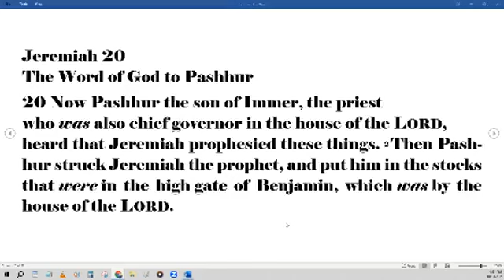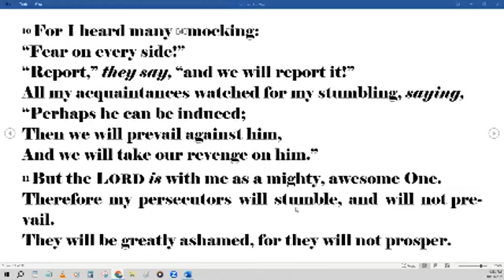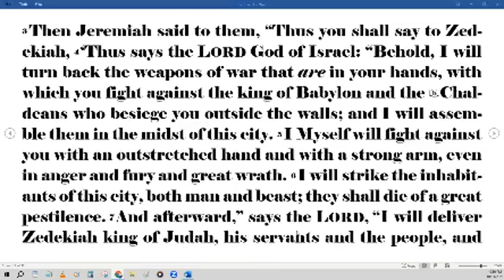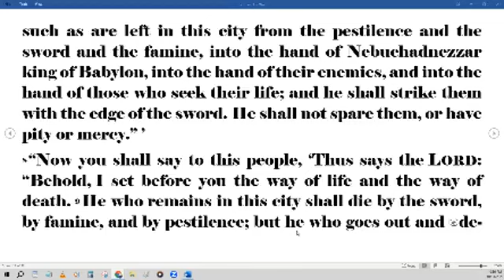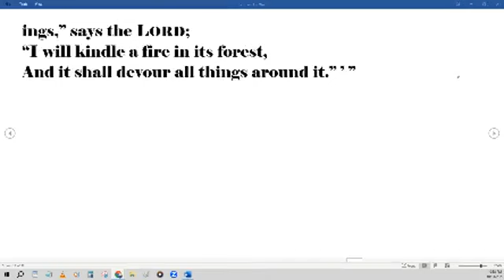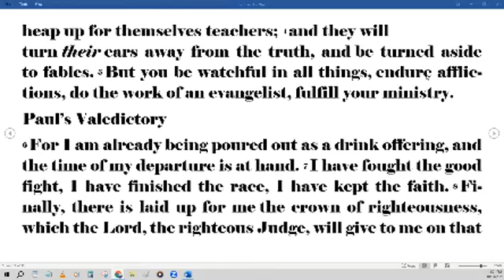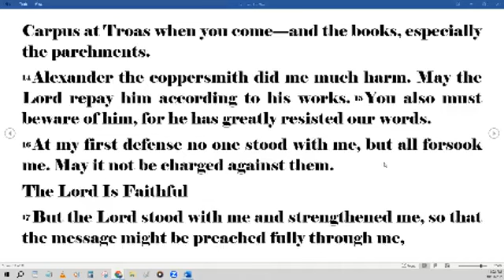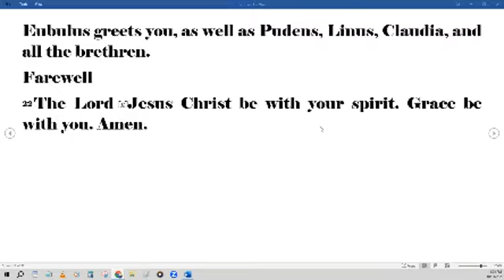Daily Bible Reading 10-29-2023 - Daily Bread Bible in a Year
Exodus 34:1-8;
Jeremiah 20-21;
2 Timothy 4

Matthew 24:3-14
3 Now as He sat on the Mount of Olives, the disciples came to Him privately, saying, “Tell us, when will these things be? And what will be the sign of Your coming, and of the end of the age?”

4 And Jesus answered and said to them: “Take heed that no one deceives you. 5 For many will come in My name, saying, ‘I am the Christ,’ and will deceive many. 6 And you will hear of wars and rumors of wars. See that you are not troubled; for all these things must come to pass, but the end is not yet. 7 For nation will rise against nation, and kingdom against kingdom. And there will be famines, pestilences,[b] and earthquakes in various places. 8 All these are the beginning of sorrows.

9 “Then they will deliver you up to tribulation and kill you, and you will be hated by all nations for My name’s sake. 10 And then many will be offended, will betray one another, and will hate one another. 11 Then many false prophets will rise up and deceive many. 12 And because lawlessness will abound, the love of many will grow cold. 13 But he who endures to the end shall be saved. 14 And this gospel of the kingdom will be preached in all the world as a witness to all the nations, and then the end will come.